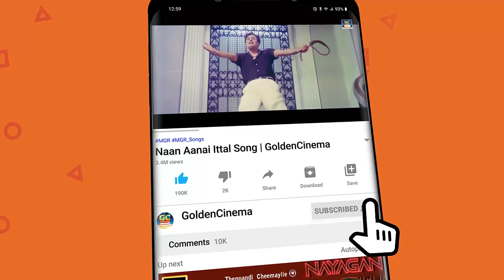இளையராஜா இசையில் மெகாஹிட் பாடல்கள் | Ilayaraja Evergreen Melody Songs | Ilayaraja Jukebox.